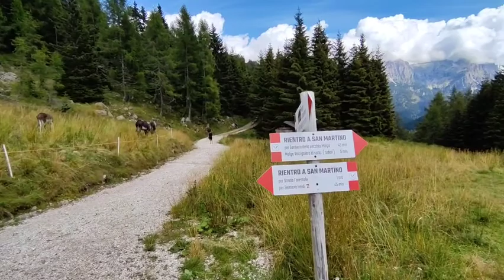Andrea Cartotto - Rubrica cartottoeducational / Chi è il Dahu? Scopriamo un animale leggendario.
In questo nuovo video vi porto alla scoperta di un animale davvero leggendario per gli abitanti della montagna: il Dahu! Antenato dello stambecco, tecnicamente estinto ma oggetto - pare - di avvistamenti avvenuti ancora pochi anni or sono. Tra le curiosità, il suo avere le zampe anteriori e posteriori di diversa lunghezza, per meglio muoversi in quota e sulle cime. Se guardate il video sino alla fine scoprirete anche altri protagonisti a 4 zampe dal cervello fino!